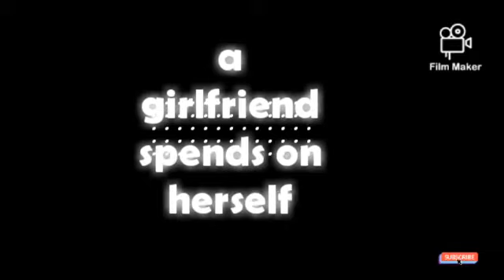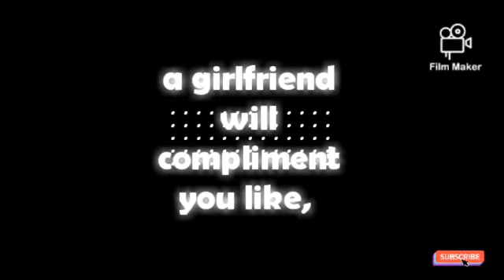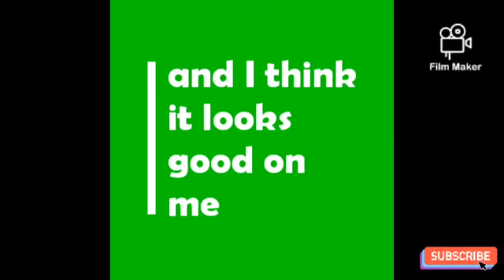DIFFERENCES BETWEEN A GIRLFRIEND AND A WIFE...spoken word poetry by LANAH SOPHIE